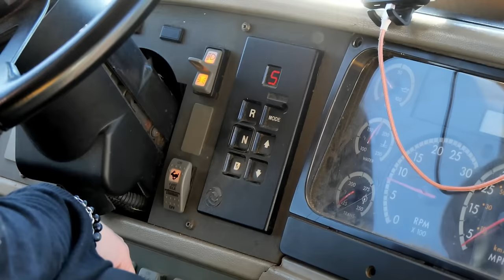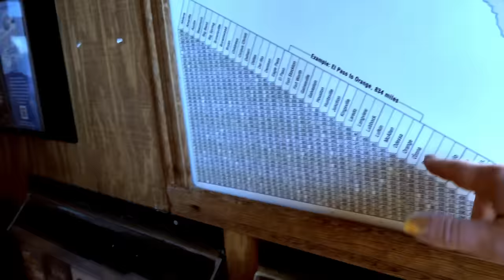TRAVERSER LE FAR WEST en SCHOOL BUS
TRAVERSER LE FAR WEST en SCHOOL BUS, c'est vraiment long ! et un peu bizarre ! On prend aussi le temps de repondre a vos questions depuis le fin fond du TEXAS

Envie de découvrir la vie sur les routes ? Alors tente l'aventure en louant ton véhicule aménagé grâce à AVIS EXPLORE et notre code "FamilyOnTheRoad" tu bénéficies de 5% de remise sur le montant de la location